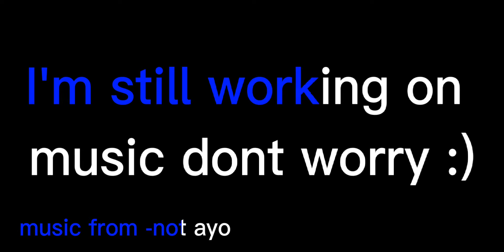I played BedWars after 1 month?!?! (ft. My brother) Cola_Caps